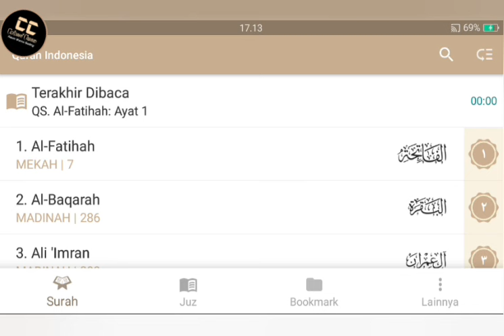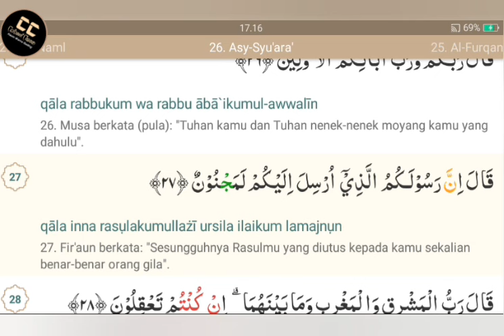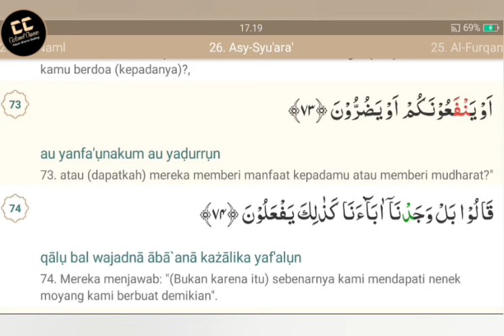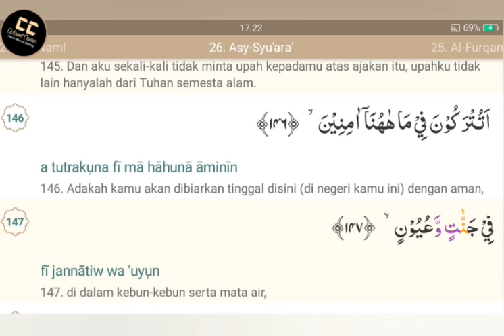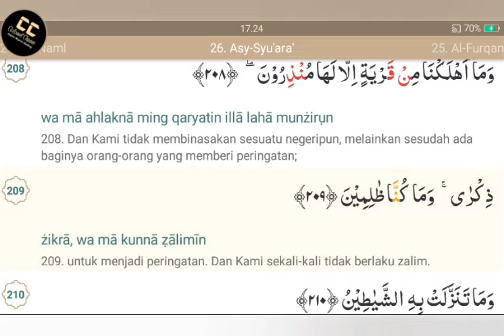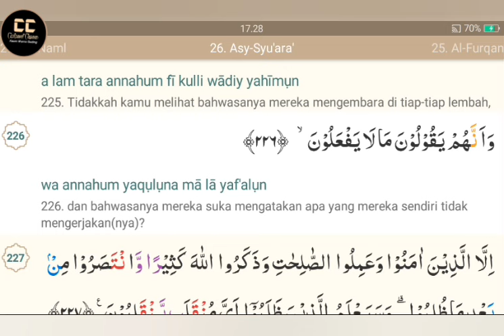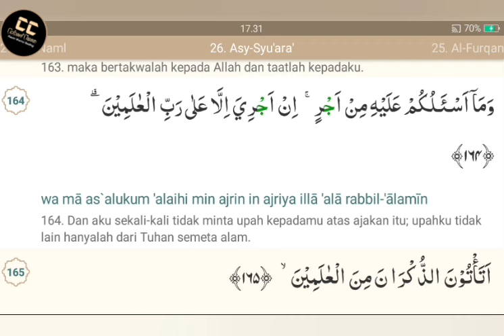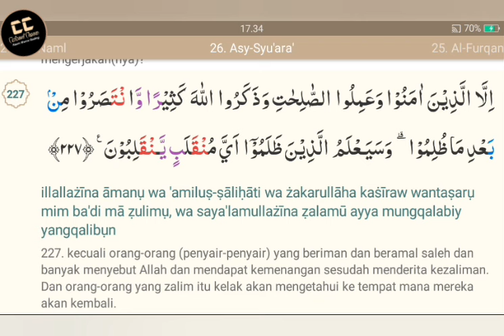ISI SURAT ASY SYU'ARO: Tentang Ketauhidan, Bukan Tentang Musik/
Surat Asy-Syu'aro isinya Tentang Nabi Musa, Dan Bukan Menceritakan Tentang Para Pemusik Atau Surat Musik Seperti Yang Dikatakan Oleh Ustadz Adi Hidayat

Jika Surat Asy Syuaro Adalah Surat Musik Atau Untuk Para Pemusik, Tentu Dalam Surat Asy Syuaro Isinya Akan Membahas Tentang:
- Genre Musik
- Tokoh Para Pemusik Terdahulu
- Alat-alat Musik Dijaman Nabi Musa
- Membahas Not Lagu
Dll
Surat Asy Syuaro Bukanlah Surat Musik Atau Surat Para Pemusik, Baca Kembali Isi Kandungan Surat Asy Syuaro